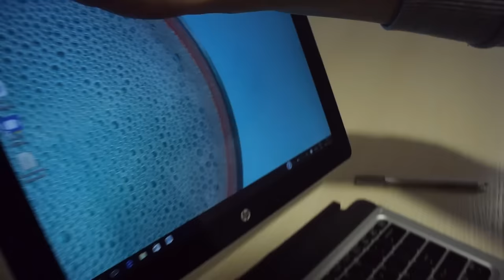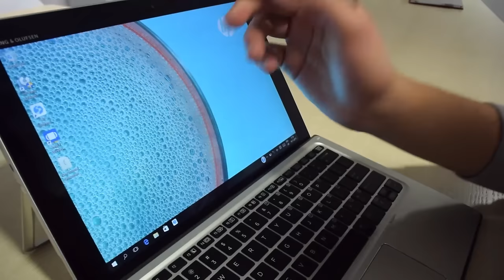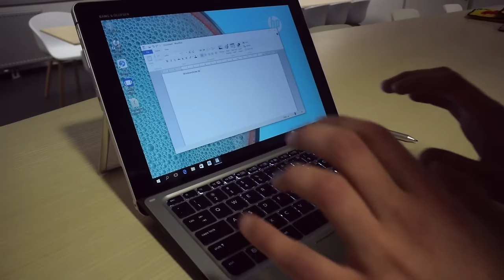Hands-On mit dem HP Elite x2 1012 (Ende 2015)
Wir haben uns das neu vorgestellte HP Elite x2 1012 angesehen. Hier ist unser erster Eindruck.